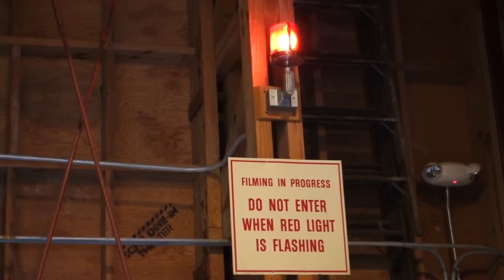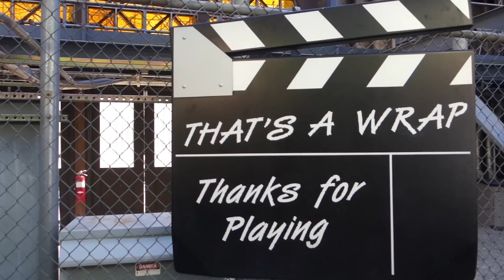Frozen Christmas Magic at Hollywood Studios! (Walt Disney World Vacation Vlogs 12.15.14)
We’re sharing our December Christmas Time Walt Disney World vacation. We stayed on property at the Caribbean Beach Resort and had a wonderful time. In this vlog, spent the day at Disney’s Hollywood Studios riding Toy Story Mania, Star Tours, Hollywood Tower of Terror, and more. The kids loved Playhouse Disney Live and then we had extra fun playing in the snow at Wandering Oaken’s Trading Post and Frozen Snowground. We went all out and purchased tickets for the Frozen Holiday Premium Package which included reserved seats at both the “For the First Time in Forever: A Frozen Sing-Along Celebration” show and the Osborne Family Spectacle of Dancing Lights viewing and Frozen-themed Dessert Party. It was incredible! =)

Frozen Christmas Magic at Hollywood Studios! (Disney Vacation Vlogs 12-15-14 Night)